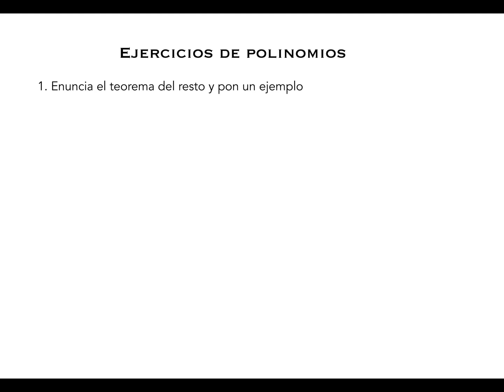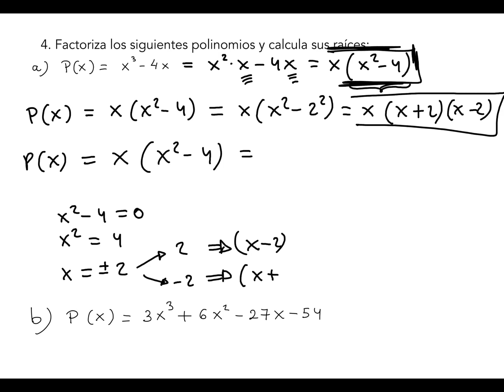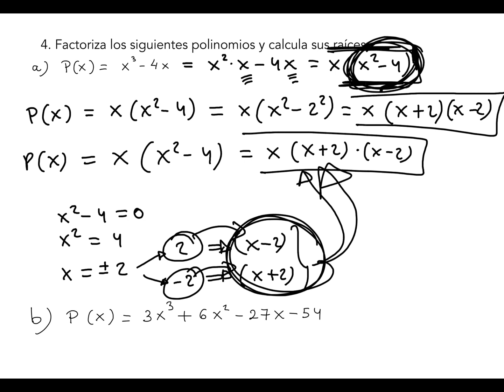OPERACIONES CON POLINOMIOS (I) mainquifi.blogspot.com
Bueeeeeeno, aquí tienes polinomios.